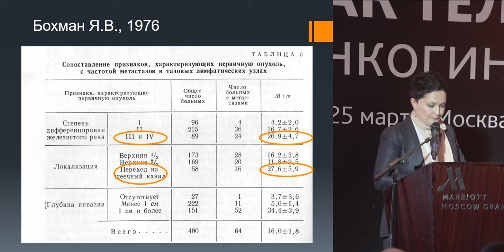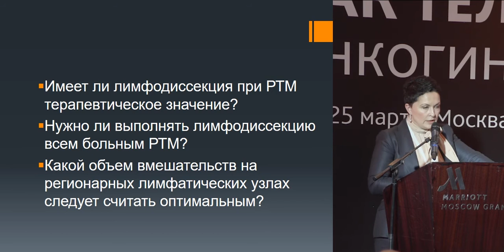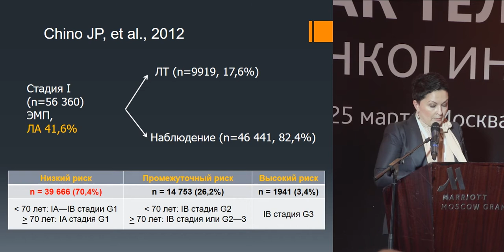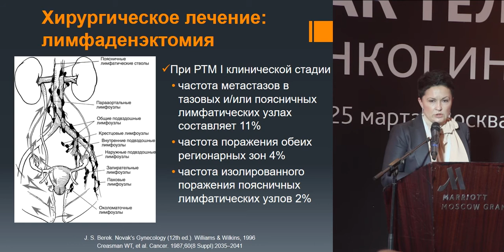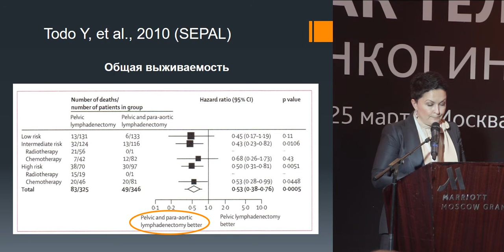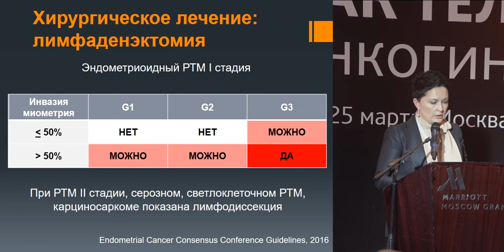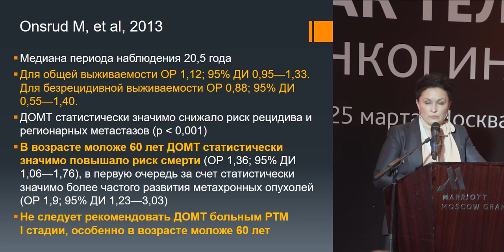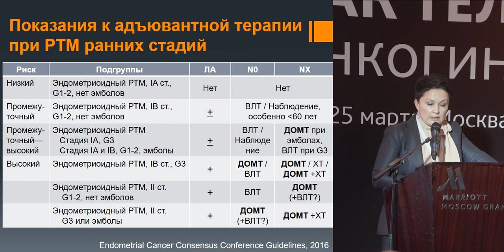Лимфодиссекция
д.м.н. Валентина Михайловна Нечушкина, Москва
(Конференция «Онкогинекология – рак тела матки», 24-25 марта 2017 г., Москва)